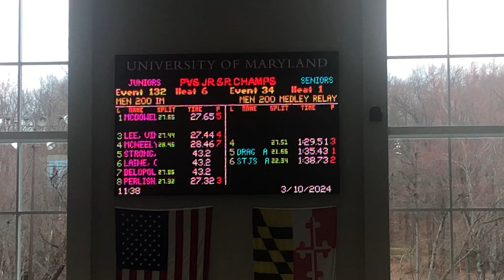3/10/24 200 medley relay